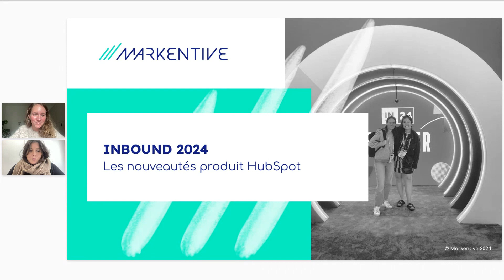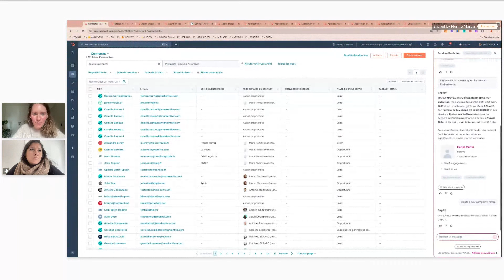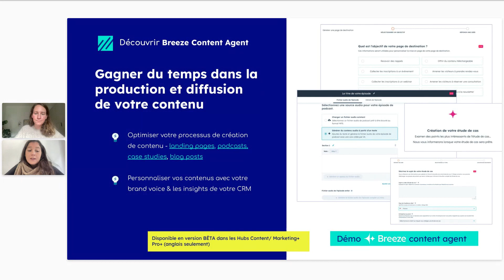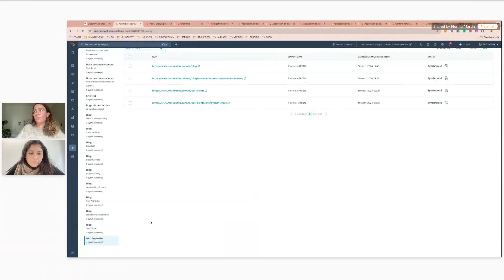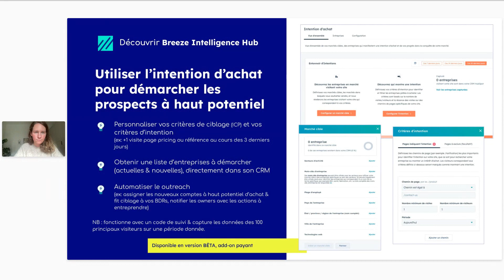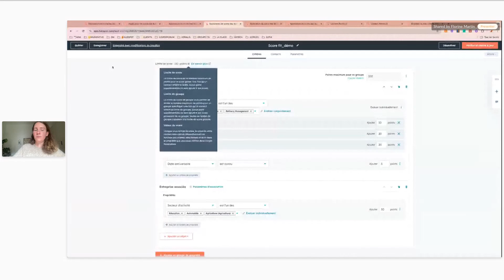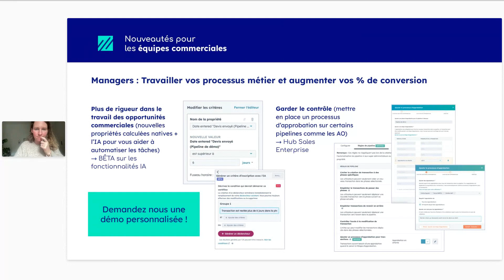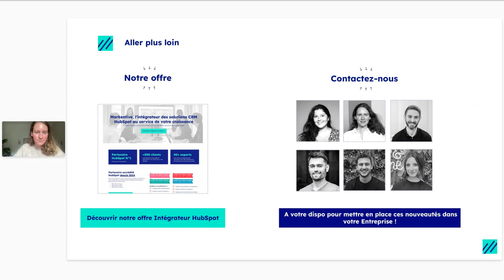INBOUND 2024 - Les nouveautés produit HubSpot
Dans ce replay webinar, nous vous dévoilerons les toutes dernières avancées des produits HubSpot présentés à INBOUND 2024, ainsi que nos astuces pour les utiliser de manière optimale et des démos personnalisées.

Sujets abordés :
- Les dernières évolutions des outils IA sur HubSpot et les nouveautés du Marketing et Content Hub
- Les innovations du CRM, Sales Hub et Operations Hub
- Des recommandations pratiques pour optimiser l’utilisation de ces nouvelles fonctionnalités

Intervenantes Markentive :
- Cristina Supostat - Consulting & Operations Manager
- Florine Martin - Consulting & Operations Manager

Pour recevoir une copie de la présentation du webinar par email, veuillez remplir ce formulaire

🏆 À propos de Markentive, partenaire Elite HubSpot : à la fois intégrateur, cabinet de conseil et agence digitale, Markentive possède un positionnement unique.

L'ambition de Markentive : apporter une solution complète à ses clients pour les accompagner dans leur transformation digitale, l'exécution de campagnes Growth ou Marketing et la mise en place de solutions de CRM ou de marketing automation.